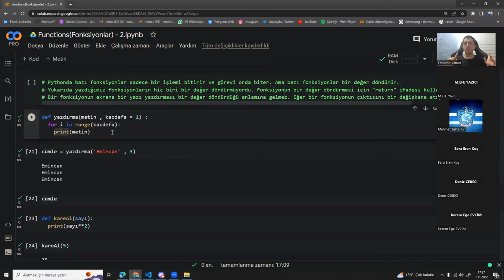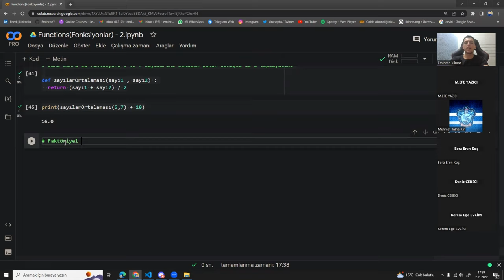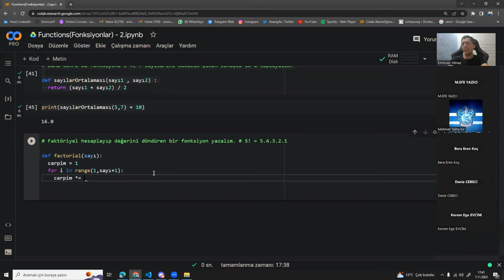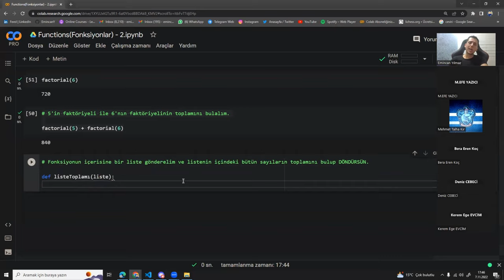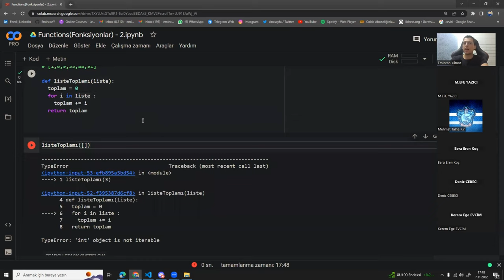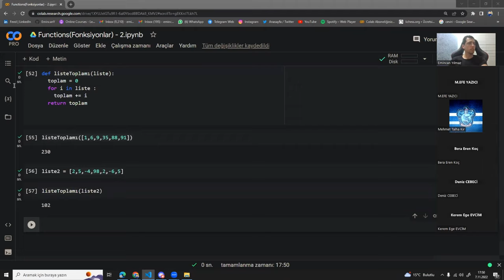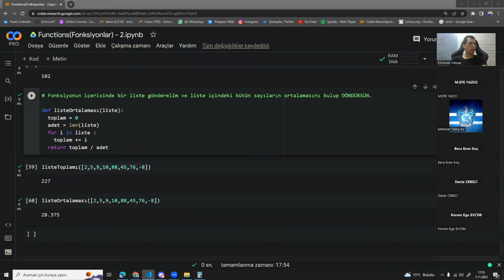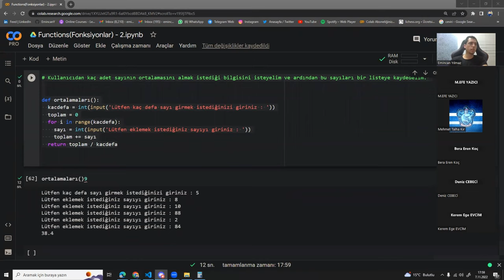Yapay Zeka - Python [1.Kur-35. Ders]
PEYKHANE ATÖLYE
Emincan hoca  ile Yapay Zeka Eğitimleri - 1.Kur Python  [Fonksiyon 5]

ÖDEV

1) Bir fonksiyon tanımlayın, içerisine bir tane sayı parametresi alsın. Çalıştırıldığı zaman ekrana o sayının karesi ile 5 katının toplamını yazdırsın.

2) Bir fonksiyon tanımlayın içerisine 2 tane sayı parametresi alsın. Çalıştırıldığı zaman 1.sayının küpüyle, 2. sayının karesi farkını ekrana yazdırsın.

3) Bir fonksiyon tanımlayın içerisine 1 tane str metin(meyve) parametresi bir tane de sayı(kaç tane kaldığı) parametresi alsın.
Ardından ekrana "... meyvesinden ... tane kalmıştır yazdırılsın."

4) Bir fonksiyon tanımlayın içerisine 1 tane sayı parametresi alsın ve dışarıya girilen sayının 5 katını DÖNDÜRSÜN.
Devamında oluşturduğunuz bu fonksiyona 9 ve 24 sayılarını argüman olarak göndererek çıkan sonuçları toplayın.

5) Bir fonksiyon tanımlayın içerisine 3 tane sayı parametresi alsın, dışarıya bu 3 sayının ortalamasını DÖNDÜRSÜN.

6) Bir fonksiyon tanımlayalım içerisine bir metin parametresi alsın. Dışarıya bu metnin uzunluğunu DÖNDÜRSÜN.

Yapay Zeka
Otomasyon Yazılımları
Mobil Uygulamalar
Dijital Oyun
Dijital Eğitim Materyalleri
Sanal Şehirler

PEYKHANE
Yetenekleri çekirdekten keşfeder,  Milli Manevi değerlere sahip yeni dünya düzeninde aktif rol alacak bireyleri PEYKHANE atölyelerimizde yetiştiriyoruz.